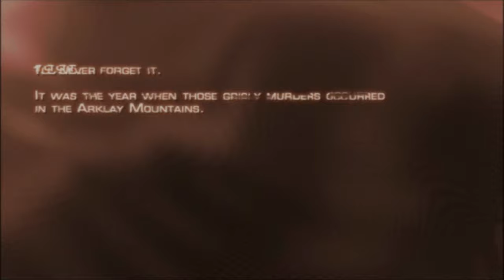RESIDENT EVIL 4 | Walkthrough Gameplay - PART 1